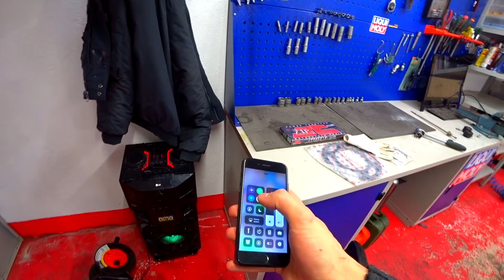Первый раз ЗАВЁЛ СВОЙ НОВЫЙ МОТАРД / Ремонт Husqvarna SMR 570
В этом видео я буду ремонтировать свой новый мотоцикл Husqvarna SM 570 R мотард. Поставлю на него новые звёзды и цепь, отремонтирую и настрою карбюратор, а потом заведу его и попробую прокатиться.